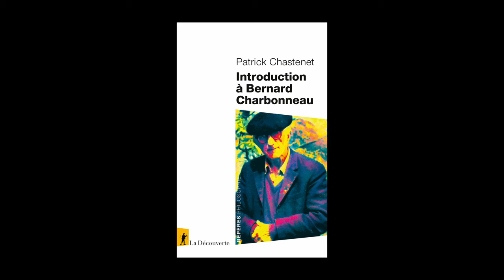Patrick Chastenet - Introduction à Bernard Charbonneau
Patrick Chastenet vous présente son ouvrage "Introduction à Bernard Charbonneau" aux éditions La Découverte. Entretien avec Pierre Coutelle.